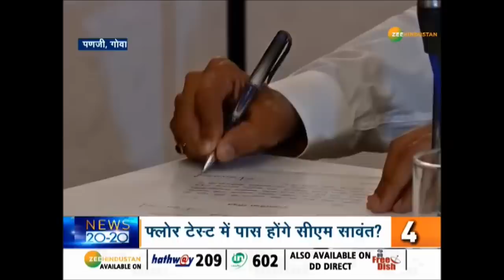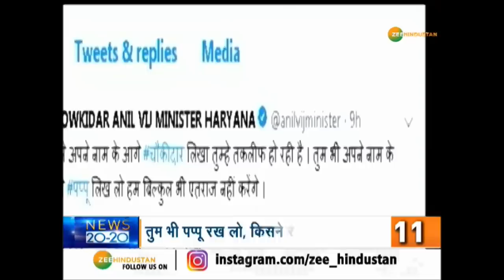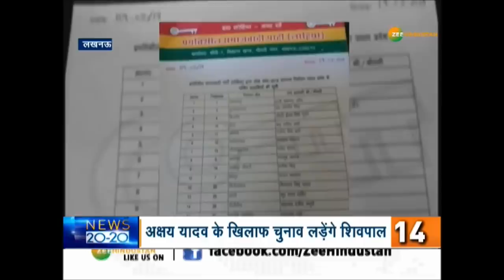देश-दुनिया की हर बड़ी खबर, सिर्फ 8 मिनट में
चुनाव की हर हलचल सहित देश-दुनिया की हर बड़ी खबर, सिर्फ 8 मिनट में

About Channel